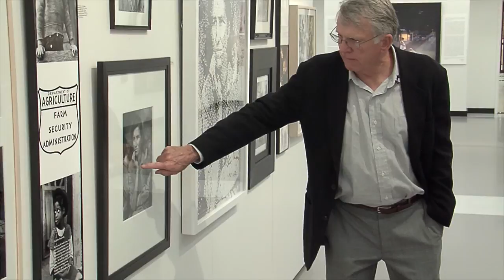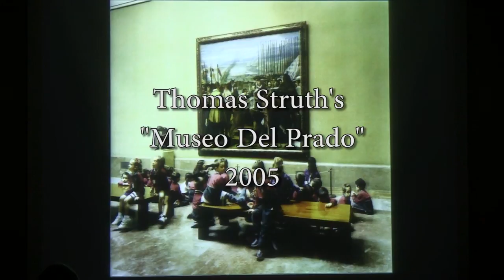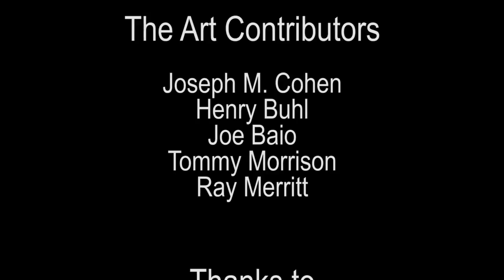Full Of Grace (Part 2) - A Photographic Journey Through the History of Childhood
Part two of a two part series on the "Full of Grace" exhibition at the Palm Beach Photographic Centre Museum. Narrated and curated by Ray Merritt chairman of the CYGNET Foundation.

A photographic journey through the history of childhood. The exhibit contains over 250 images of children dating from the 19th century through modern times. Images were taken by photographers such as: Henri Cartier Bresson, Alfred Eisenstaedt, Walker Evans, Dorothea Lange, Lewis Carroll, W. Eugene Smith, Sally Mann, Joyce Tenneson, Weegee, Ralph Gibson to mention a few.